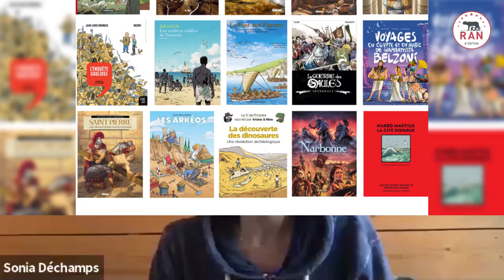Palmarès des RAN2020 : BD / Livre / Films lauréats 2020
RAN2020 : Pas de cérémonie en présentiel cette année, mais découvrez le palmarès des Rencontres d'Archéologie de la Narbonnaise 2020 en vidéo !

Bravo à tous les lauréats ! Et un grand merci à tous d'avoir fait de cette édition 2020 un succès numérique !